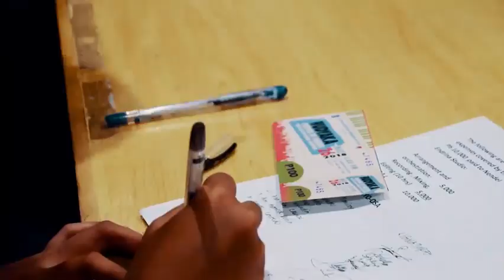Hudyaka: Festival of Talents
The Official NYD 2019 Grand Launching